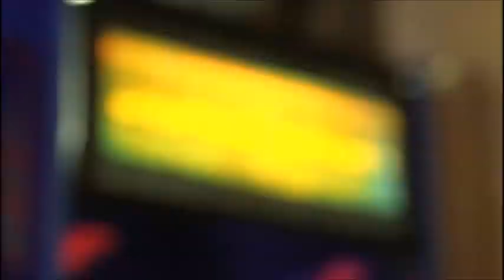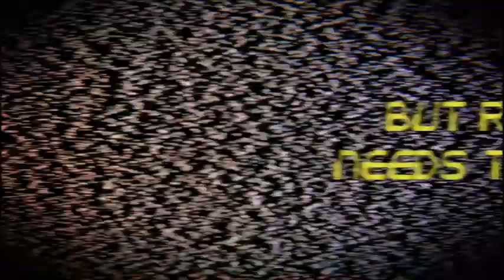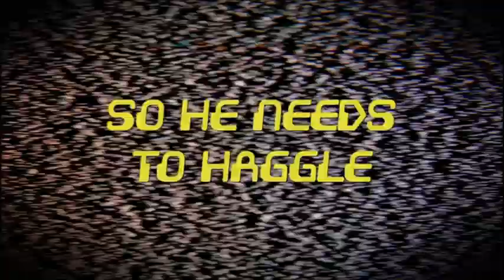ArcadeMan2021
Edit for Krista